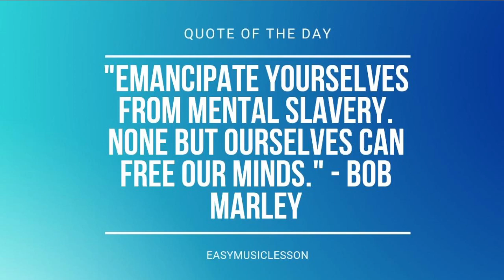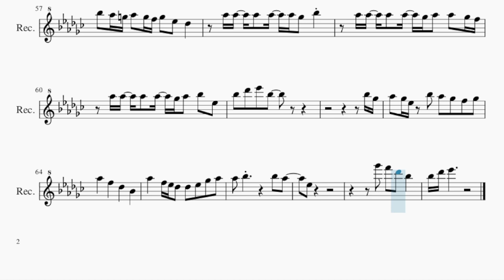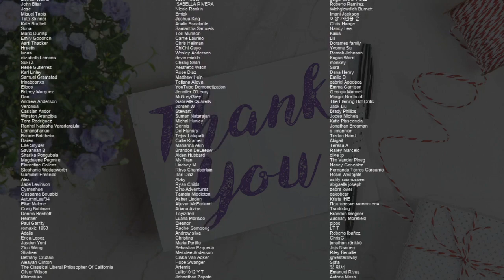Recorder Sheet Music: How to play Heaven by Taeyeon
Comment and let us know how the videos have helped you. It keeps us going! :)Here is a sheet music/tab video on the song Heaven by Taeyeon on the recorder. A recorder sheet music arrangement which is transposed to notes that are easily played by recorder, for the song Heaven by Taeyeon.

EasyMusicLesson teaches you to play the your favorite instrument, through well-arranged sheet music so that you too can learn how to play Heaven by Taeyeon on the recorder as fast as you can. A recorder sheet music with backing tracks to help your play the song better.

Chords of Recorder arrangement:
G# Min 7   A# Min   B Maj   A# Min 7   D# Dom 7   G# Min 7
B Maj   A# Min 7   D# Dom 7   G# Min 7   B Maj   A# Min 7   D# Dom 7
A# Min   B Maj   A# Min 7   D# Dom 7   G# Min 7   B Maj   A# Min 7
D# Dom 7   G# Min 7   B Maj   A# Min 7   G# Min 7   B Maj   A# Min 7
D# Dom 7   G# Min 7   B Maj   A# Min 7   D# Dom 7   G# Min 7
B Maj   A# Min 7   D# Dom 7   G# Min 7   A# Min   B Maj   A# Min 7
B Maj   A# Min 7   G# Min 7   B Maj   A# Min 7   D# Dom 7   G# Min 7
D# Dom 7   G# Min 7   A# Min   B Maj   A# Min 7   D# Dom 7

Melody notes of Recorder:
D#6 A#5 C#6
C#5 C#6 B5 A#5 G#5
G#5   G#5   F#5 D#5
D#5 F5 F#5
F5 D#5       D#5 F5 F#5
G#5 D#5       D#5 F5 F#5
G#5 D#5 F5 F#5 G#5 D#5   C#5 D#5
A#4 D#5 F5 F#5
F5 D#5       D#5 A#5 F#5 G#5
F#5 D#5       D#5 D#5 F5 F#5
A#5 G#5 F#5 F5
D#5   F5   F#5   A#5
G#5   F#5   D#5   C#5
G#5 G#5 G#5 F#5 G#5 F#5 G#5 A#5
A#5 C#6 D#6 A#5   G#5
G#5   F#5   G#5   A#5 G#5
G#5 G#5 G#5 G#5 G#5 G#5 G5
D#5 D#5 D#5 F5 F#5 G#5
D#6 A#5 C#6
C#6 B5 A#5 G#5 B5 A#5 G#5 F#5
F5   F5       G#5
G5   D#5 D#5 F5 F#5 G#5
D#6 A#5 C#6   C#5
F5   F5       D#5
A#5 G#5 G5 G#5 G5 F5 G5 D#5 C#5
G#5 G#5 G#5 G#5 G#5 F#5 A#5
G#5 G#5 G#5 G#5 F#5 G#5 G#5 F#5 F5
G#5 G#5 G#5 G#5 F#5 G#5 A#5 D#5
C#5
C#5 C#5 C#5 C#5 C#5 C#5 C#5 A#4 A#4 D#5
C#5 C#5 C#5 C#5 C#5 C#5 C#5 C#5 A#4 C#5
A#4 C#5 C#5 A#4 C#5 C#5 A#4
C#5 G#4 A#4       D#5 F5 F#5
F5 D#5       A#5 G#5 F#5
G#5 F#5 D#5   F#5   D#5 F5 F#5
A#5 G#5 F#5 D#5 F5 F#5 G#5
D#6 A#5 C#6
F5   F5       G#5
F5   F5       D#5
A#5 C#6 D#6 A#5
A#5 F#5
G#5 F#5 D#5 A#5 G#5 F#5 F5 F#5
G#5   F5   C#5   A#4
G#5   F5 D#5 C#5 C#5 D#5 F#5 G#5
G#5 A#5       A#5 G#5
D#5
F#6 F6 C#6 A#5